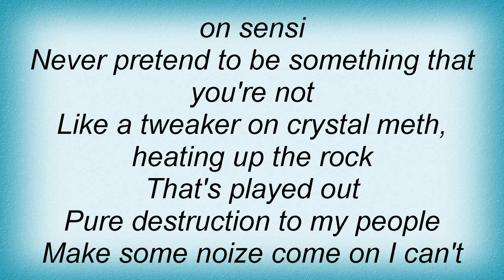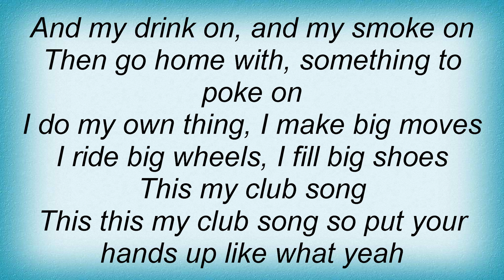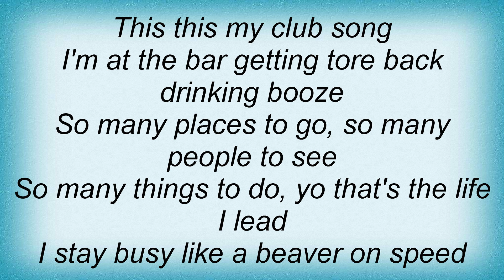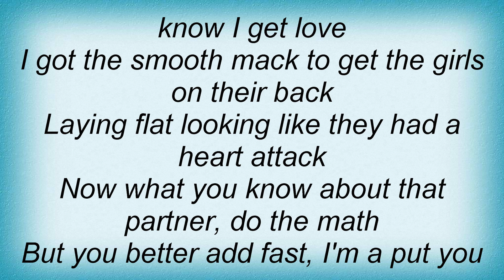Kottonmouth Kings - This My Club Song Lyrics